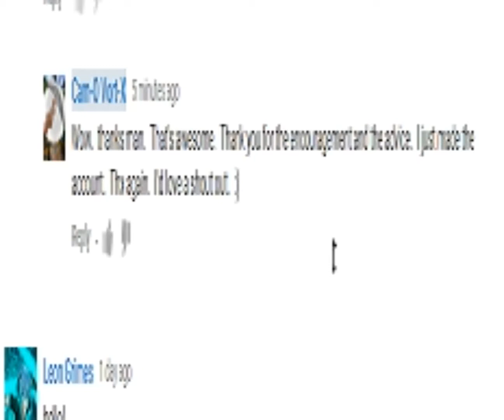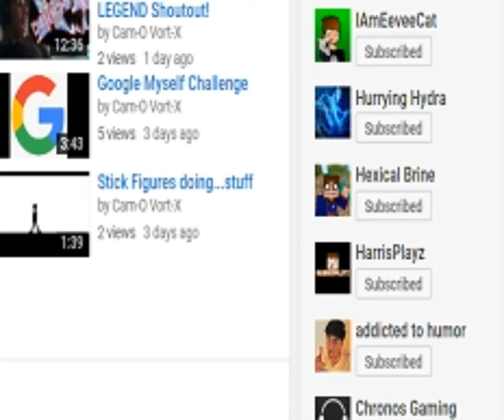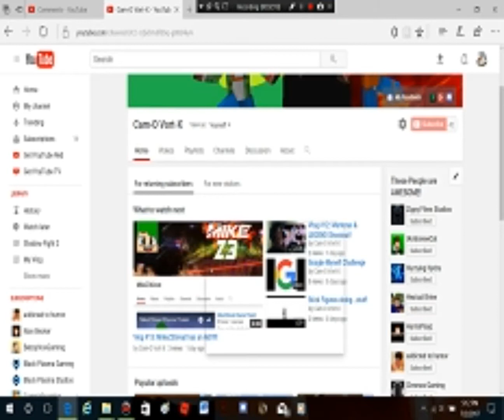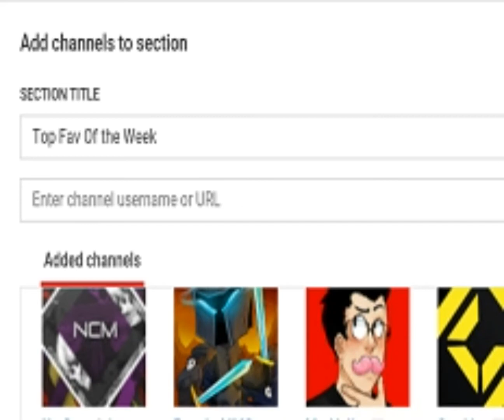Vlog #14: No Copyright?